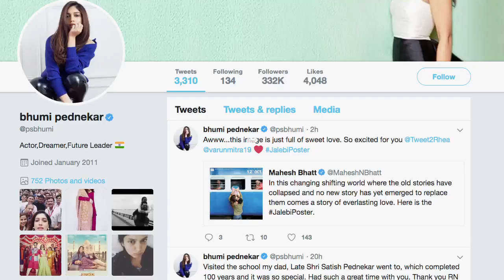'Jalebi' के पोस्टर में किस करते नजर आ रहे हैं Varun-Rhea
अभिनेत्री रिया चक्रवर्ती, जिन्हें 'मेरे डैड की मारुति' और 'बैंक चोर' जैसी फिल्मों में देखा जा चुका हैं  , अब वह महेश भट्ट की आगामी फिल्म 'जलेबी- द एवरलास्टिंग टेस्ट ऑफ लव' में नजर आयेगीं ।